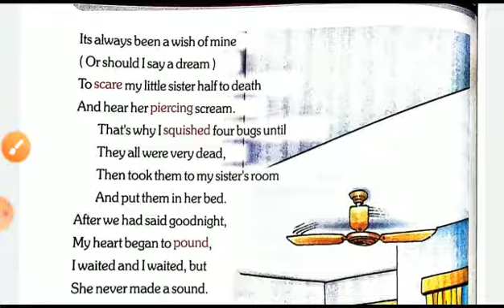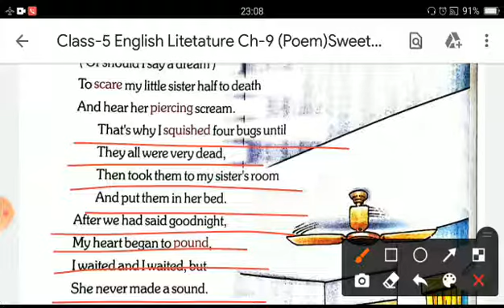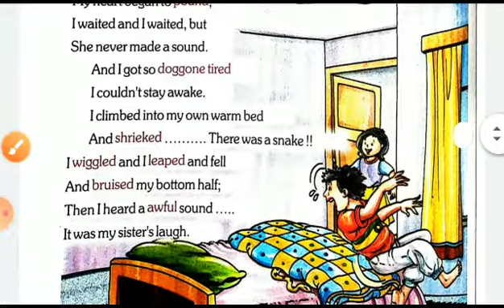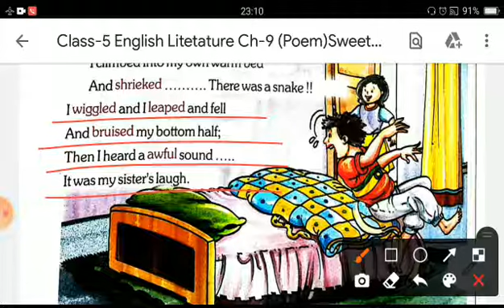Class 5 English Literature Ch 9 Poem Sweet Dream Single Video